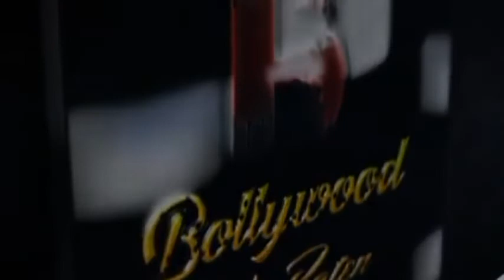Niharica Raizada Visiting Ganesh Pandal At Versova